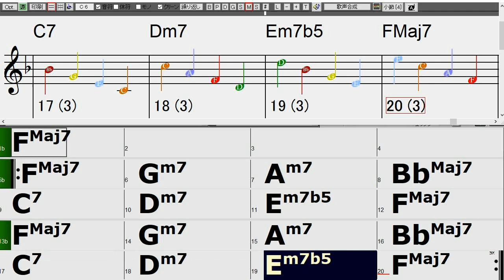Alto Sax コードトーン練習 (ダイアトニック) Key of Ab (As=F)